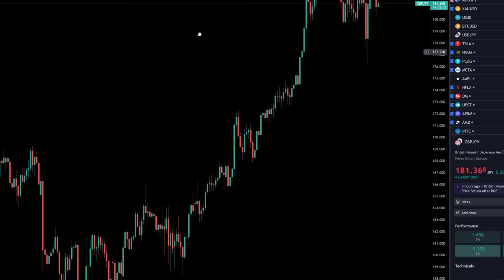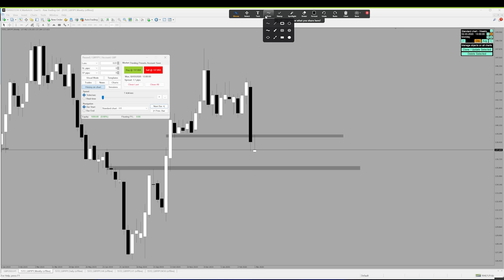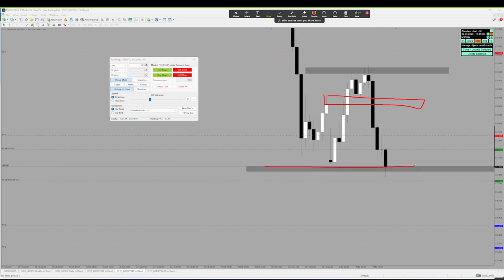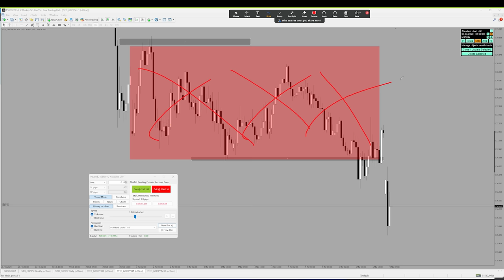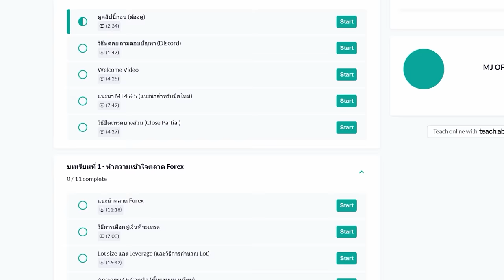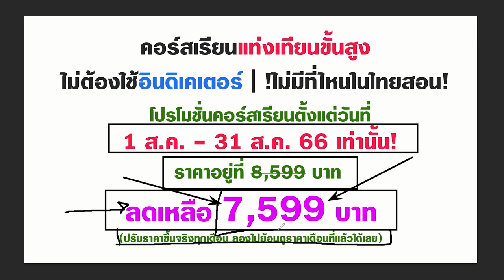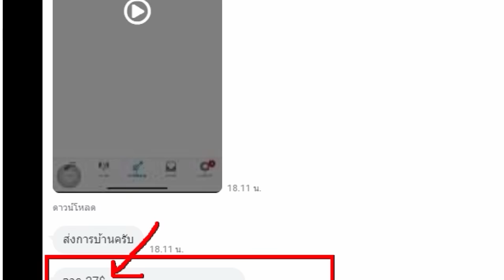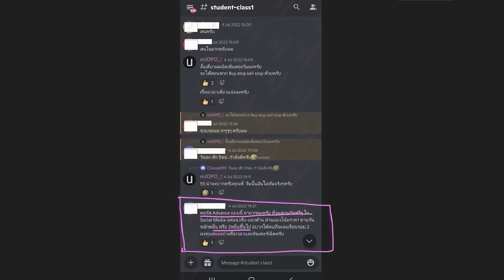เนื้อหาในคลิปนี้ แพงเอาเรื่องอยู่ | Forex Simulation